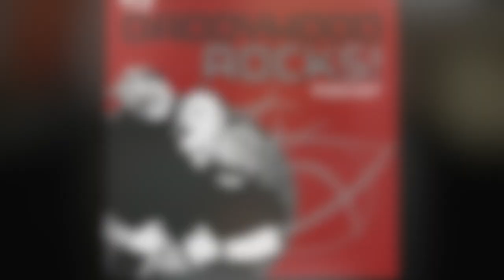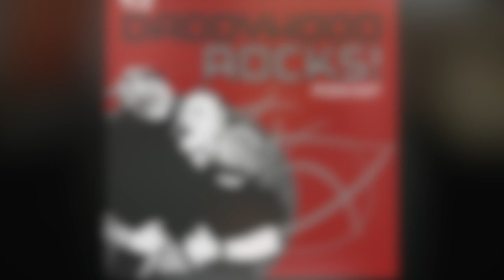DHR 1-3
This video is about DHR 1-3